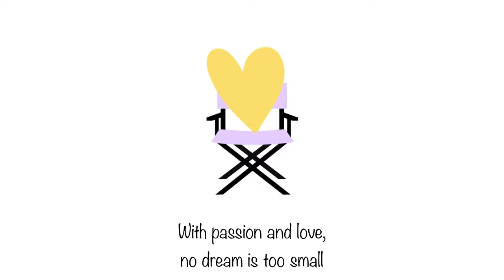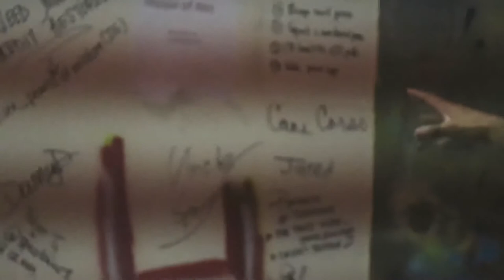PC 17: Kristian Wilson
Hi Everyone! Welcome to Passionate Characters where we highlight everyday individuals who are passionate, ambitious, and driven to reach their dreams and goals. Think of PC as an outlet and platform for you to express what you love whether it's a cause, business, or brand.

Today I sat down with Kristian Wilson, who was a former football player turned personal trainer. Fast forward to now, as Kristian is the committed, passionate and dedicated owner of the House of Abs Studio, located in Capitol Heights, Maryland. Having only been open for less than a year, Kristian has already witnessed many blessings that have happened to his business and there’s more to come. Thanks for sharing your story with me Kristian!

Interested in being on Passionate Characters?

1. Where is the show filmed?

- In the Maryland and D.C. Area

2. How can I be a part of the show?

3. Who can be on the show?

- The only requirement for the show is for you to have a dream! Whether you're an aspiring artist, college student, entrepreneur, or singer, it doesn't matter! The point of the show is to highlight everyday individuals, everyday dream chasers!

4. Why did you create this show?
- I realized that there were so many talented individuals living right in the community around me. I wanted to take the opportunity to promote those same people. Dreams are important and I believe they should be valued. No matter what the dream is, I wanted people to recognize that their dreams are important, they matter. I want to be that support for everyone out there, no matter who you are or where you're from.